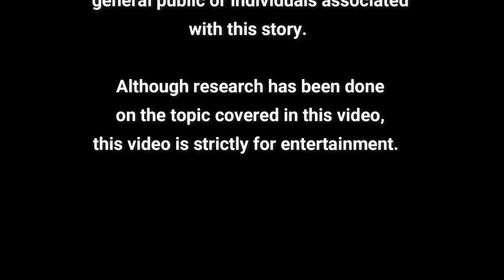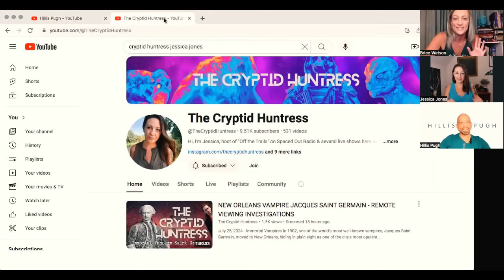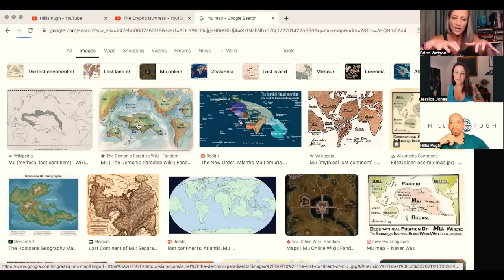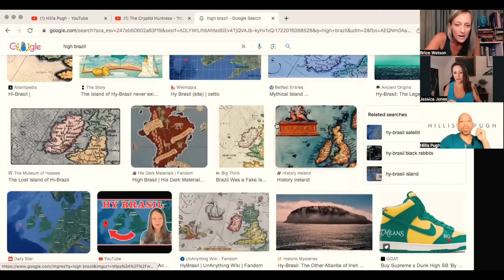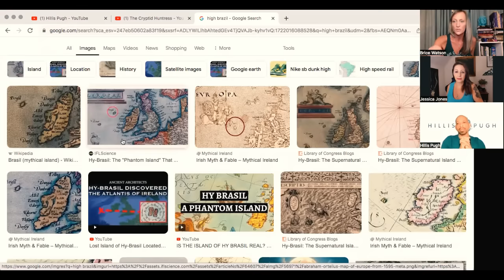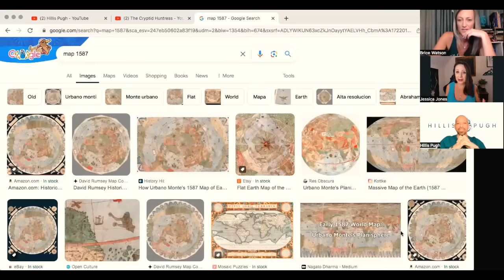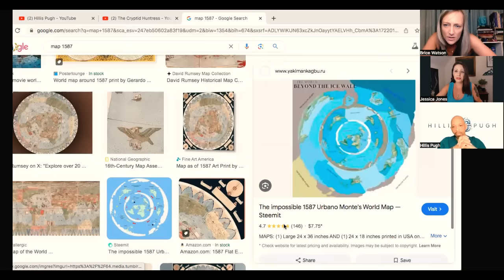Remote Viewing The Lost Continent of Mu!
For Jessica's Jewelry: